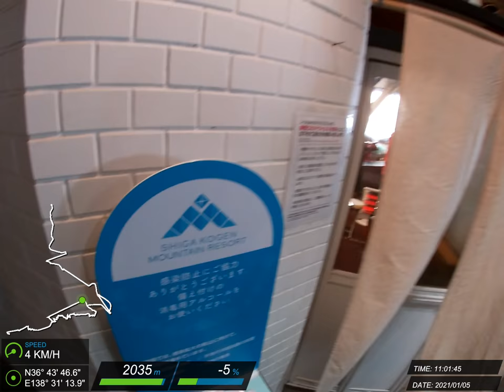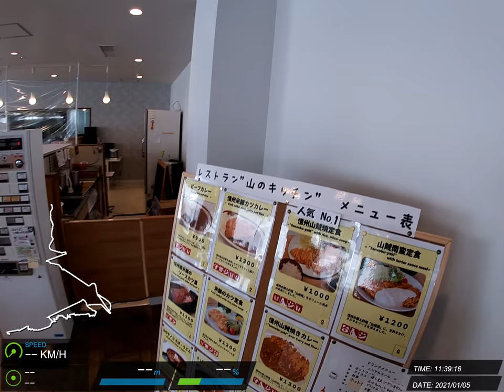20210105 志賀高原 滑雪紀錄 #8 (Z)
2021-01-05 焼額山スキー場, 一の瀬山の神スキー場, 一の瀬ダイヤモンドスキー場, 一の瀬ファミリースキー場, 寺小屋スキー場, 東館山スキー場, 発哺ブナ平スキー場 Zordius